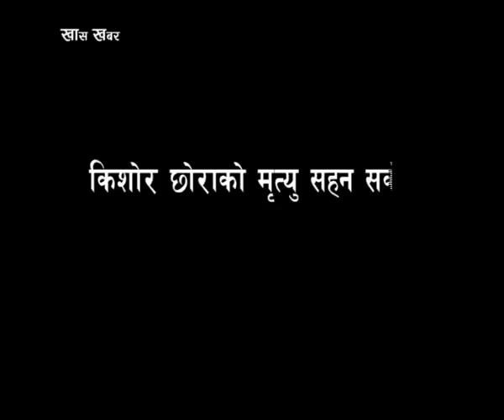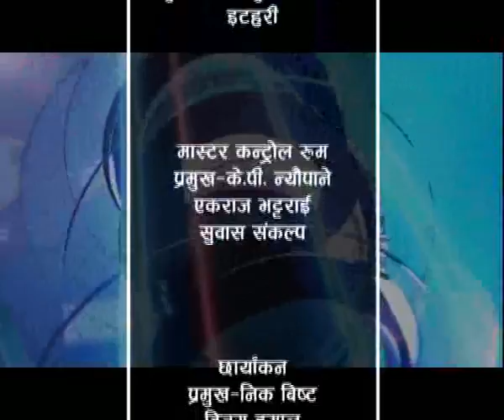Khas Khabar Flood In Itahari By Anjal Thapa Report By Puskar Khatiwada